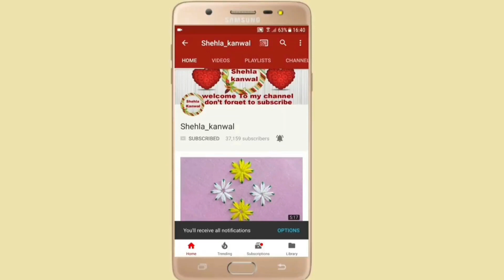Double Coloured Flower Idea Trick